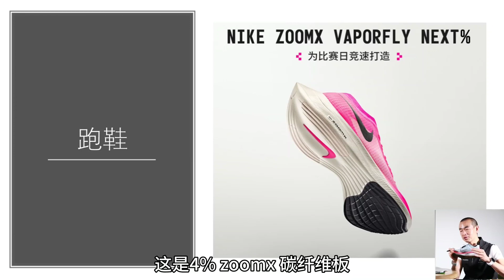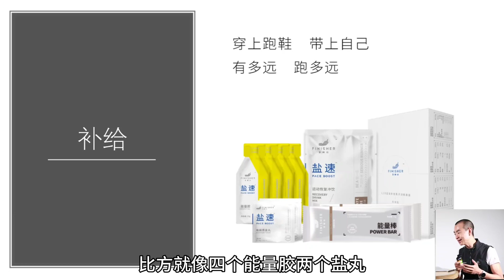你下一场PB的利器 Your next PB weapon